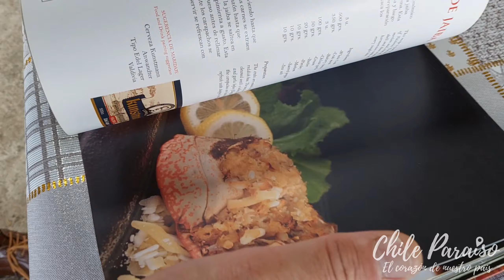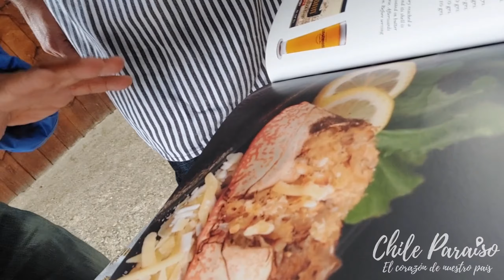Caleta el manzano, carretera austral y una increíble cazuela de repollo..!